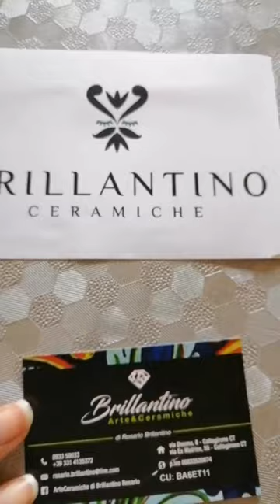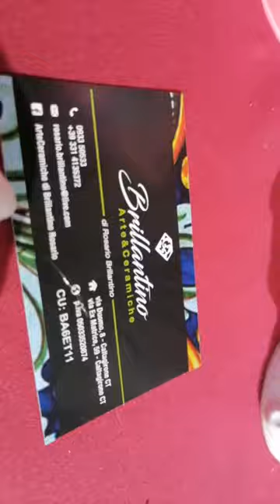Ceramiche di Brillantino a Caltagirone.. TESTE DI MORO E TANTISSIME CERAMICHE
Testa di Moro e Farfalla 🦋

I vasi in ceramica a forma di testa di moro sono così diffusi in Sicilia da essere divenuti uno dei simboli rappresentativi dell’isola.

Ringraziò @brillantinoceramiche per queste meravigliose creazioni in Ceramica !!

Rosario Brillantino,  nel suo laboratorio di Caltagirone, realizza delle vere opere d’arte risaltando la maestria nella lavorazione della ceramica...
Le opere, tutte nel rispetto della tradizione,  godono di un design semplice ma allo stesso tempo funzionale e donano colore, carattere e stile all’ambiente.

Sapete la leggenda della Testa di moro?
Si racconta che intorno all’anno 1100, periodo della dominazione araba in Sicilia, alla Kalsa, antico quartiere della città di Palermo, vivesse una bellissima fanciulla. La ragazza trascorreva le sue giornate quasi esclusivamente in casa, dedicandosi alla cura delle piante che ornavano il suo balcone. Un
giorno, passando per la Kalsa, un giovane moro vide la bella ragazza intenta ad annaffiare i suoi fiori, e subito se ne innamorò. Decise di volerla tutta per se e, senza indugio, entrò in casa della ragazza per dichiararle il suo amore.
La fanciulla, colpita da quell’ardito e intenso sentimento, ricambiò l’amore del giovane, ma quando seppe che questi l’avrebbe presto lasciata per tornare nelle sue terre in Oriente, dove l’attendevano moglie e i figli, approfittò della notte e lo uccise mentre giaceva addormentato. La ragazza gli tagliò la testa, e con questa
 fece un vaso dove piantò una pianta di basilico. Infine lo mise in bella mostra fuori nel balcone, affinché l’uomo rimanesse per sempre con lei.
Il basilico crebbe rigoglioso, grazie alle lacrime che la fanciulla vi versava giornalmente, destando però l’invidia di tutti gli abitanti del quartiere che, per non essere da meno, si fecero costruire dei vasi di terracotta a forma di testa di moro.😱😍

BRILLANTINO CERAMICHE
Il loro punto vendita si trova in centro, nella bellissima Caltagirone, in Sicilia.

Oppure potete trovarli su Facebook, instagram  o  nel loro sito